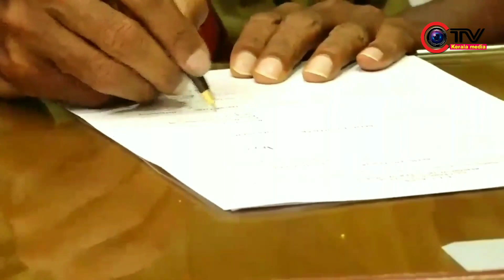പുതിയ ഡി.ജി.പി സ്ഥാനമേൽക്കുന്ന ദൃശ്യങ്ങൾ